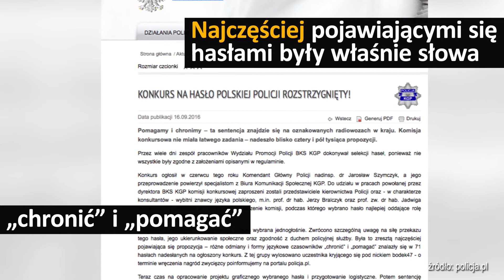Kolejna bomba w Nowym Jorku, wybory w Rosji pod obserwacją | #25 Onet24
Co najmniej 29 osób odniosło obrażenia w wyniku wybuchu bomby na nowojorskim Manhattanie. Podczas akcji przeszukiwania miejsca eksplozji policja natrafiła na drugi ładunek wybuchowy. W Rosji odbywają się wybory do Dumy Państwowej, czyli niższej izby parlamentu. Centralna Komisja Wyborcza akredytowała ok. 700 obserwatorów międzynarodowych. Policja wybrała swoje motto. Spośród 4,5 tysiąca nadesłanych propozycji, komisji konkursowej najbardziej spodobało się hasło - Pomagamy i chronimy. W okolicach Grunwaldu zakończyły się badania mające pomóc w dokładnym zlokalizowaniu miejsca, w którym w 1410 r. znajdował się obóz krzyżacki.